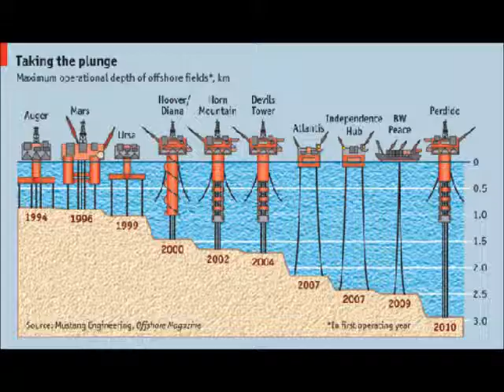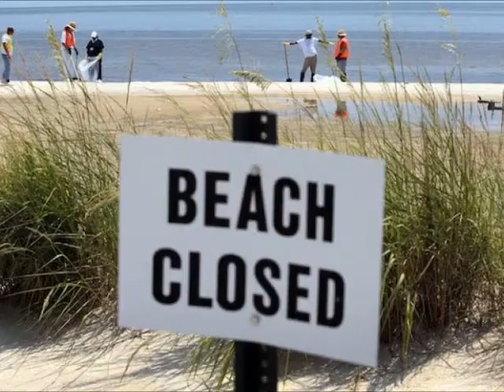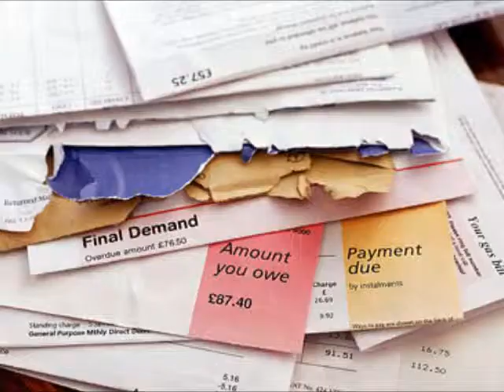Oil Spill AP.wmv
A satirical view on oil consumption.